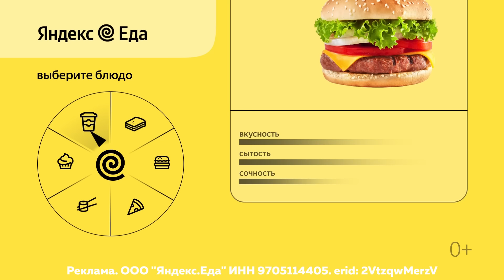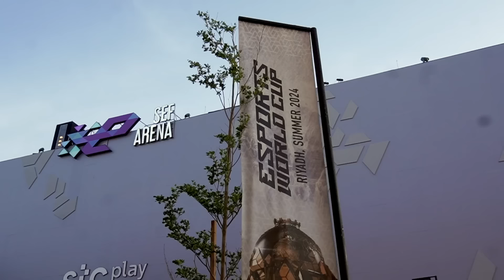VIRTUS.PRO НА ESPORTS WORLD CUP 2024 | VLOG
Медведи уже на Esports World Cup. Провели с командой дни перед первыми матчами, показали, как проходит свободное от тренировок время, поговорили о подготовке к турниру и обсудили будущую причёску n0rb3r7.

Смотри новый влог на канале, узнай, как выглядит EWC изнутри, как проходят медиадни про-игроков, что делали до турнира, а также, что Медведи думают о новом тренере.

Перерыв между катками — время пополнить припасы с Яндекс Едой.
Всё от бургеров до десертов — с быстрой доставкой прямо к клавиатуре

00:00 – Тизер
00:24 – Начало
01:20 – Чем занималась команда перед EWC
01:53 – XomA о тренировках и подготовке к турниру
04:02 – Интервью с Медведями
04:51 – Проводим медиадень
06:08 – n0rb3r7 планирует сменить образ
07:16 – Как проходит сетап у про-игроков